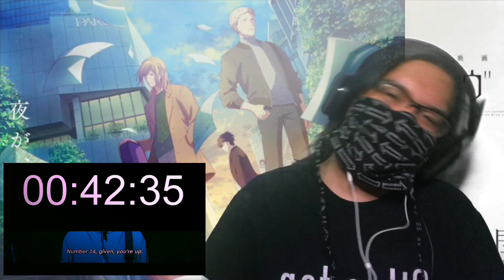Given Movie Reaction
Don’t mind the first 30 seconds of the vid, it was a lie.